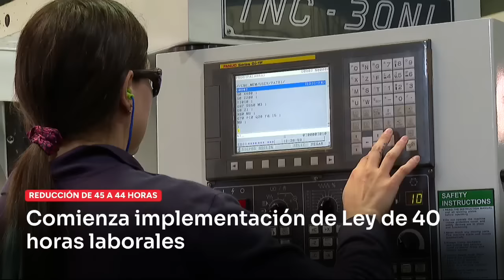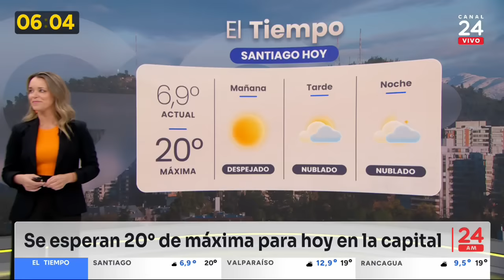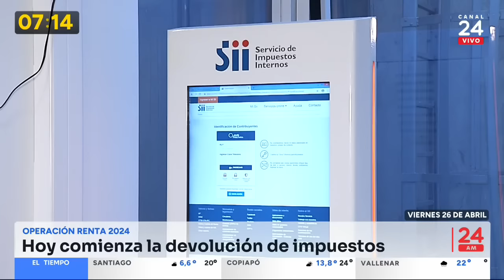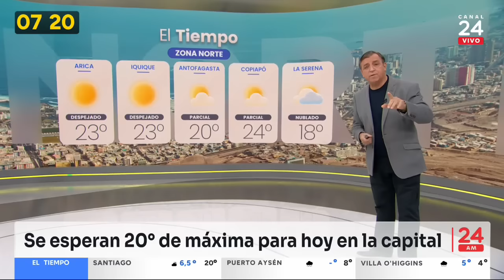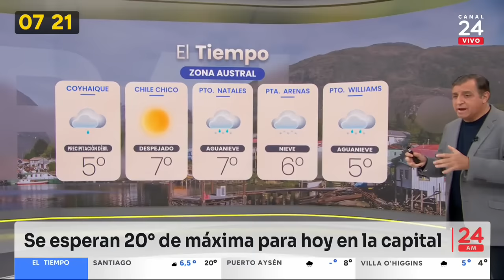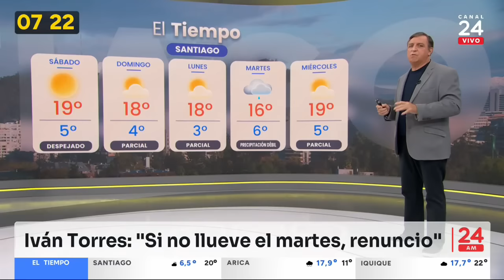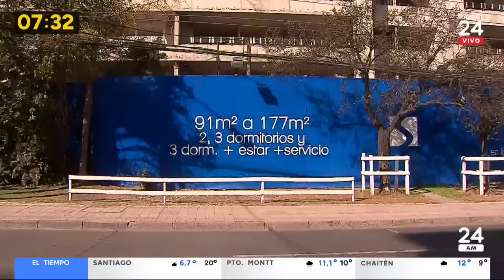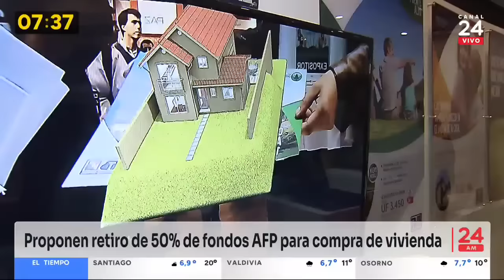24 AM - Viernes 26 de abril 2024 | 24 Horas TVN Chile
Revisa las principales noticias de la jornada en 24 AM.